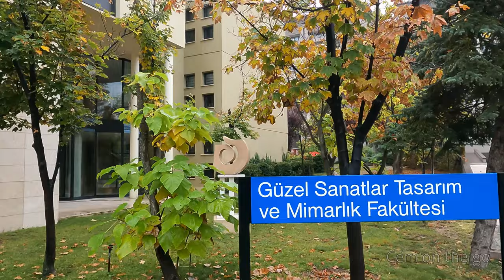Bilkent University 4K - Walking Tour on a Rainy Day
Walking around the main campus o Bilkent University on a rainy fall day. The walk starts by electric and electrical engineering department building and continues along faculties, departments, library and dormitories of Bilkent University. Bilkent Library and the statue of İhsan Doğramacı is also walked by. The tour ends with student dormitories.

Bilkent University – the first private, nonprofit university in Turkey – was founded on October 20, 1984, by Professor İhsan Doğramacı, M.D., with the fundamental aim of creating a center of excellence in higher education and research. The name “Bilkent” exemplifies this aim, since it is an acronym of “bilim kenti”: Turkish for “city of learning and science.” The University campus is located off the main highway to Eskişehir about 12 km. (10 miles) west of the center of Ankara, and covers an area of more than 300 hectares.

Bilkent University was founded on October 20, 1984 by İhsan Doğramacı (1915 – 2010) through the joint resolution of the İhsan Doğramacı Education Foundation, the İhsan Doğramacı Science and Research Foundation, and the İhsan Doğramacı Health Foundation. The aim was to create a center of excellence in higher education and research. The name “Bilkent” exemplifies the founder’s aim, since it is an acronym of bilim kenti Turkish for “city of science and knowledge.” The university is located in Turkey’s capital city of Ankara.

The founder, himself an academic, had earlier contributed to the establishment of numerous public institutions of higher learning and served as rector of Ankara University, as chairman of the Board of Trustees of Middle East Technical University and as founder and first rector of Hacettepe University. It had long been his objective to establish a private, non-profit university distinguished by its high quality education and research. During the time he spent at Harvard and Washington universities in the United States he had observed the advantages of independently endowed non-profit research universities that serve the public through higher education. With these in mind he advocated for decades for the Turkish legal system to allow such institutions, and when this dream finally materialized, he established Bilkent University along the same lines.

Preparations for Bilkent University had begun as early as 1967, with the purchase of a large tract of land to the west of Ankara. In the late 1970s and early 1980s the above-mentioned foundations began construction of the buildings which now house administrative offices, the Faculty of Engineering, and the library. Bilkent University Library is the most extensive academic library in the country. Construction of residences for academic staff, cafeterias, student dormitories, the Student Union building, and various academic buildings followed in rapid succession.

Bilkent University admitted its first students in 1986. That year there were 386 undergraduate and graduate students. Currently there are over 12,000 students in ten faculties and three graduate schools. Among them are international students and exchange students from 60 countries. Around 64% of the student body benefit from a variety of scholarships.

To meet the expanding needs of the university, construction has continued throughout the years since the admission of the first students. Buildings and facilities today include the faculties and the departments, research centers, modern classrooms, state-of-the-art science and engineering laboratories, art studios, the Computer Center, the Health Center, gymnasiums and a semi-olympic indoor swimming pool, dormitories, faculty housing, cafeterias and restaurants, the Bilkent Concert Hall for Bilkent Symphony Orchestra, the Odeon outdoor auditorium which hosts 4,000 people, an elementary school, a secondary school, a preschool and nursery.

The faculty is comprised of academic staff from over 37 different countries. Most of them were working in prominent universities in North America and Europe when they received offers from Bilkent University. According to ISI Citation Indexes, Bilkent ranks high among universities in Turkey in the number of published papers per faculty member.

With world-renowned scholars among its faculty and top-notch facilities throughout its campus, Bilkent continues to attract many of Turkey’s brightest students and is proud of its 55,000 alumni pursuing successful careers in five continents.